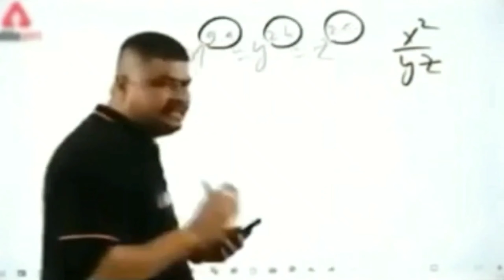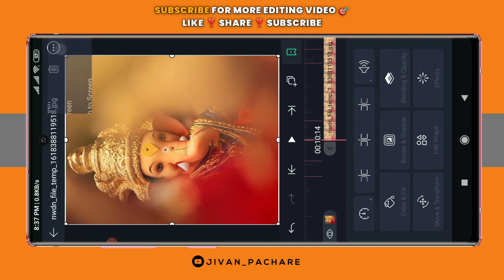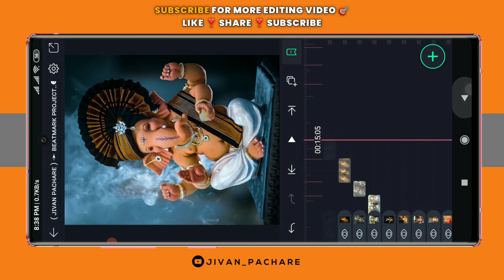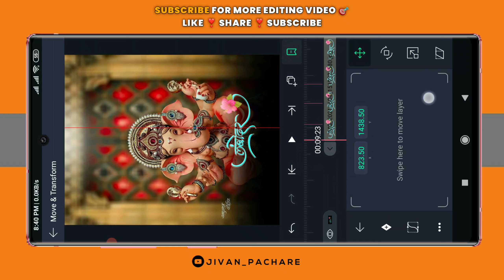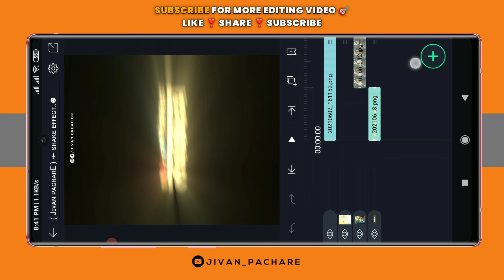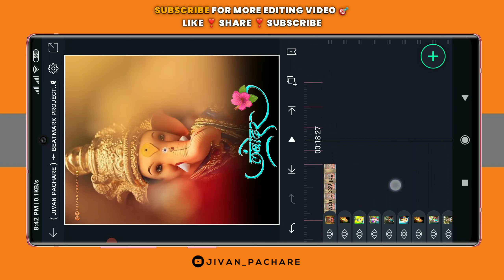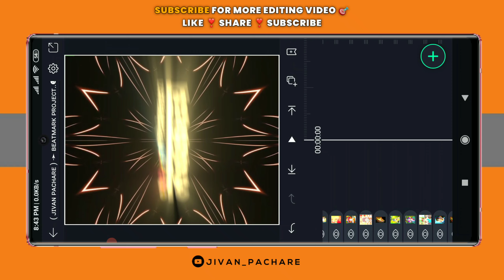Ganpati Bappa Status Editing | Bappa Coming Soon Status Editing | Alight Motion Status Jivan Pachare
► If you have any doubts comment me comment box I will give compulsory replyreply💙❤

ganpati bappa coming soon status editing
ganpati bappa status editing kinemaster
ganpati bappa status editing in alight motion
ganpati bappa special status video editing,ganesh chaturthi status editing

ganpati bappa video status editing
ganpati bappa status editing alight motion
ganpati bappa status new
ganpati bappa whatsapp status
bappa coming soon status editing
status editing ganpati bappa
bappa coming soon status
bappa status editing
ganpati bappa status editing 2021
bappa coming soon status video editing
ganpati status